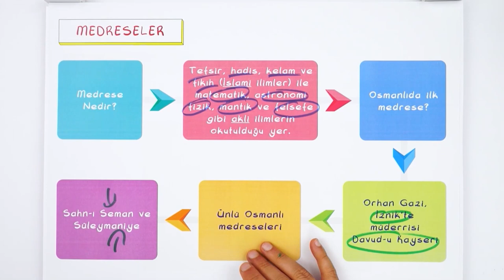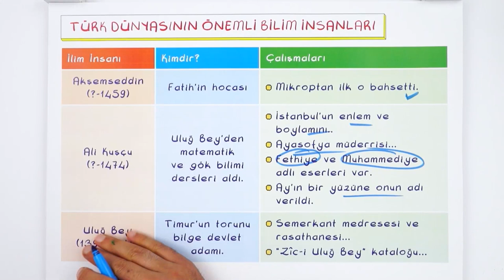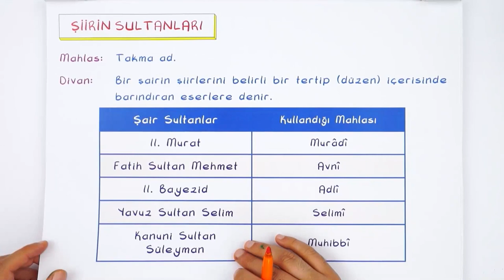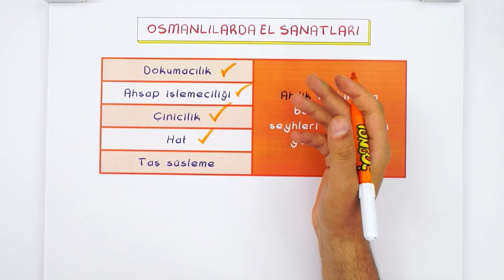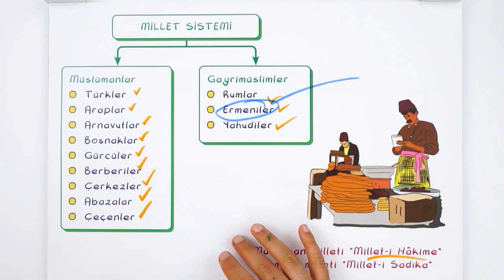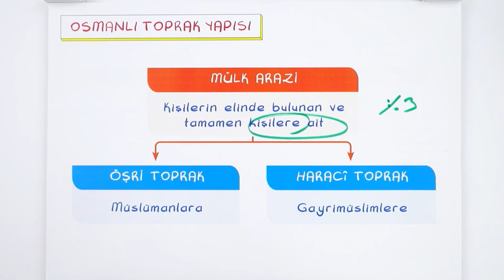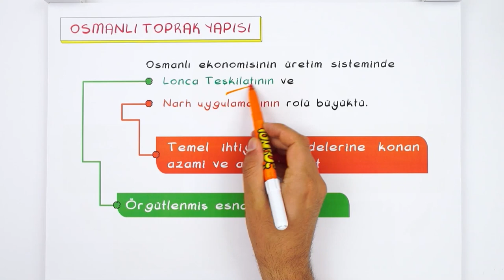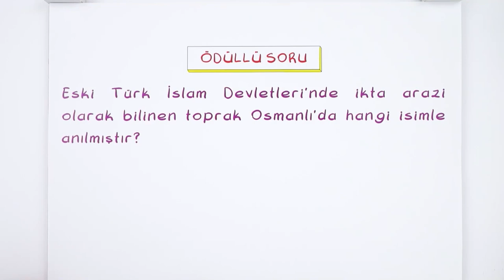Beylikten Devlete Osmanlı Medeniyeti | 9'dan 10'a Hazırlık Kampı ✍🏻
9'dan 10'a Hazırlık Kampı devam ediyor! 9. sınıf konularını tekrar ederek 10. sınıfa bomba gibi hazır. olacaksın. tarih dersinde bugün, sizlerle beraber ''Beylikten Devlete Osmanlı Medeniyeti'' konusunu öğreniyoruz. Sakın kaçırma! 😎